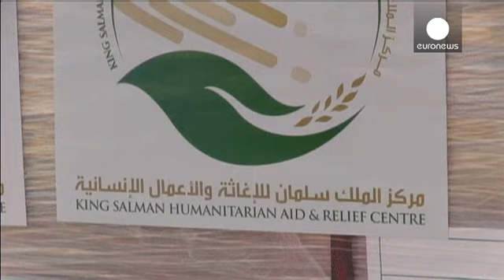Yemen: Houthis ignore Saudi-proposed ceasefire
Witness reports suggest Houthi rebels in Yemen have ignored a humanitarian ceasefire declared by the opposing Saudi-led coalition.

Head of the Houthi Supreme Revolutionary Committee, Mohammed Ali al-Houthi, reportedly rejected the validity of the truce because the United Nations had not formally addressed the group about it.

At least 80 people are said to have died in a Shi'ite attack in Taiz Province, in the south of the country, a short while after the Sunday night ceasefire was supposed to …